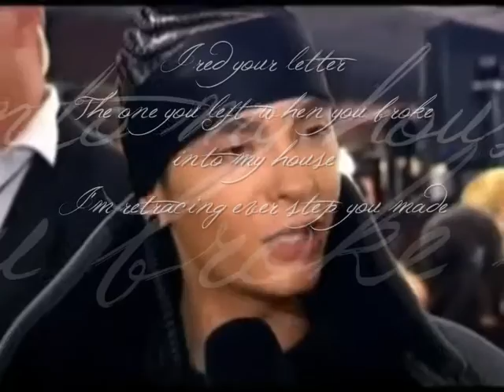Wiederbeleben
Fait par Cha' )♥ j'ai juste rajouter les phrases ;)
Vidéo de Kaya Scodelario & Tom Kaulitz avec des vidéos de la série " skins" & des vidéos de "Tokio Hotel"
Vidéo pour une fiction, en aucun l'histoire est vrai.